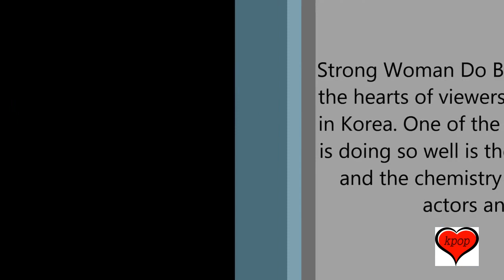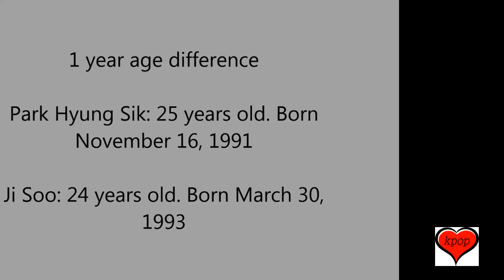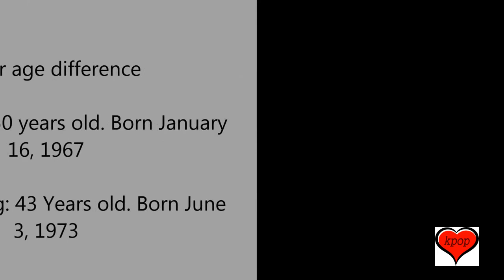What Are The Real Age Differences Between The Strong Woman Do Bong Soon Cast Members